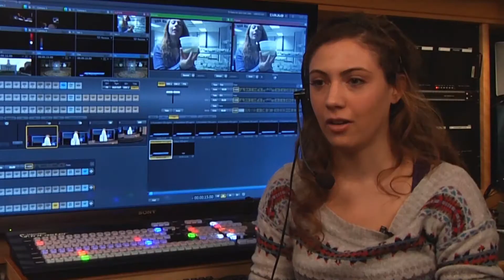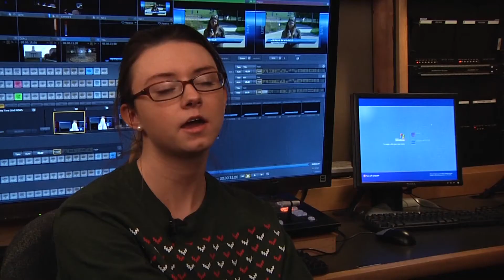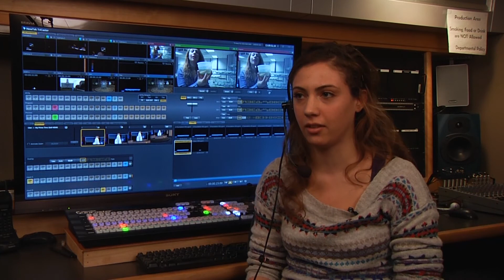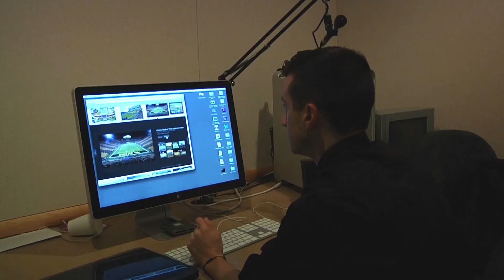Advice Video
Helpful tips from students to new students coming into Charles and my class next spring.